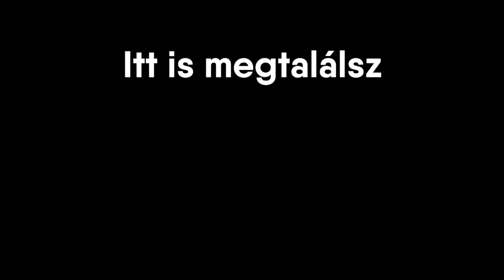Nem Strandolsz jobban mint én!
HA SZERETNÉL KÜLDENI NEKEM LEVELET VAGY CSOMAGOT, AZT ERRE A CÍMRE KÜLDHETED:

6900 Makó, Kálvária u. 124.

Zene:

Let’s Go Skiing by Jorm @iamjorm